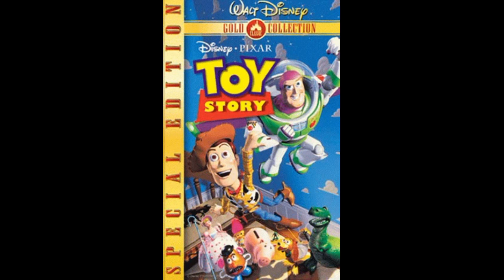Goodies From The Cheese Shop Volume 2: Easy Swing (ISCD 201, 2007)/Reuse 1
Photo Credit: artistsncoffeeshops

Song List/Timestamp:
1. This And That (0:00)
2. Shuffle Board (2:51)
3. Ready To Start (5:52)
4. A Special Sound (8:30)
5. Not For Sale (10:51)
6. Drive For 5 (12:56)
7. Marida (15:09)
8. Sax For Sale (17:28)
9. Merry Gerry (19:42)
10. 1 More Swing (22:51)
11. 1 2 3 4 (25:08)
12. Good Trip (27:23)
13. Ragpicker's Holiday (30:04)
14. Don't Stop (32:39)
15. Crazy Morning (35:05)
16. Transit (37:15)
17. Arc De Triomphe (39:48)
18. Don't Pass (41:53)
19. Those Rare Moments (44:48)
20. Happy Violin (47:58)
21. Scotch Swing (49:38)
22. High Time (51:48)
23. Jet Set (54:31)
24. Not Too Cool (56:51)
25. Swing The Waltz (59:10)
26. Fishing For Compliments (1:01:38)
27. Good Humored (1:03:38)
28. A Beautiful Day Today (1:06:22)
29. As Promised (1:08:52)
30. Have A Go (1:11:49)
31. Running Fast (1:14:02)
32. It Was Nice (1:16:31)
33. Hey Tobias (1:19:18)
34. Bagatelle (1:22:28)
35. Good News (1:25:19)
36. Liette (1:27:49)
37. Dixie On The Road (1:30:29)
38. Cycle Race Rhythm (1:32:55)
39. Pfiffikus (1:34:44)
40. Passing By (1:36:54)
41. Don't Ask Me (1:39:24)
42. Daddy Teddy's Walk (1:42:04)
43. Swinging Days (1:45:25)
44. Swinging Games (1:47:45)
45. Swinging Samovar (1:50:41)
46. Have A Good Start (1:53:20)
47. Art Club (1:56:36)
Bonus Song: Stranger On The Shore (1:59:04)

Triggered Noise Effect At The End.